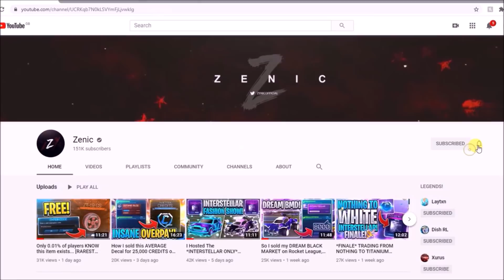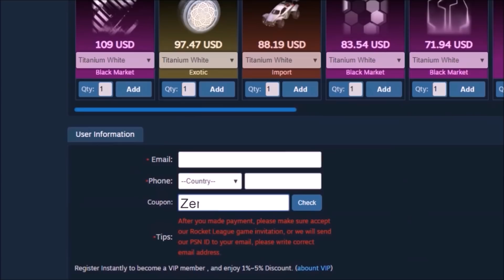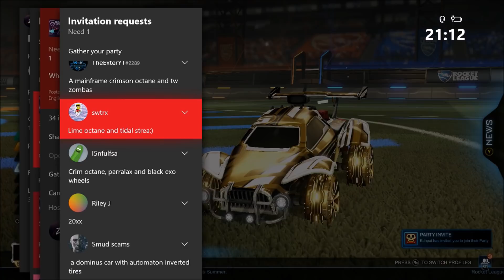12 minutes 24 seconds of building fans DREAM CAR on Rocket League...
12 minutes 24 seconds of building fans DREAM CAR on Rocket League...